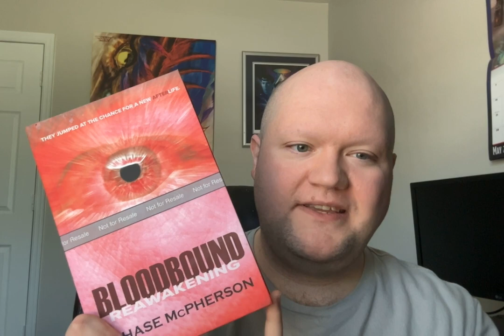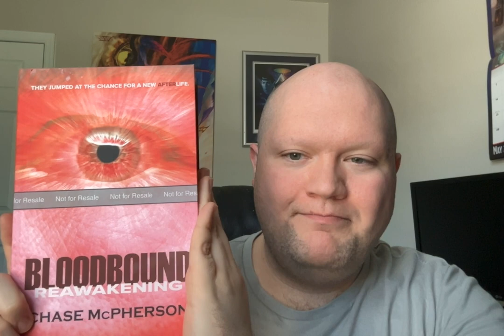Author's blog: Bloodbound is Reawakened!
My first independtly-published book, 'Bloodbound,' is coming back with a fresh take on the story of mysteries, investigations, vampires, and romance.

Coming out August 1 on Kindle, paperback and hardcover.

AUDITIONS NOW OPEN for a narrator/voice actor to record an audiobook version for Amazon, Audible, and iTunes

It's Mental Health Awareness Month; I'd love it if you donated to @TakeThisOrg and help their reach across the gaming community.

Shout-outs to @TartanKiwi my amazing artiste for the portrait you see behind me and to Morgan Wright who is working on an animated version of the Reawakening cover! visit her